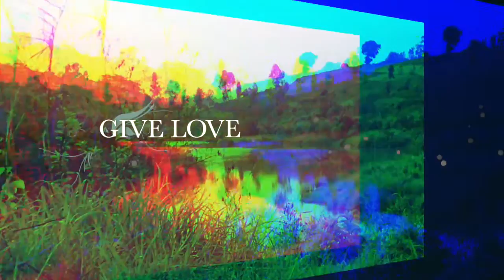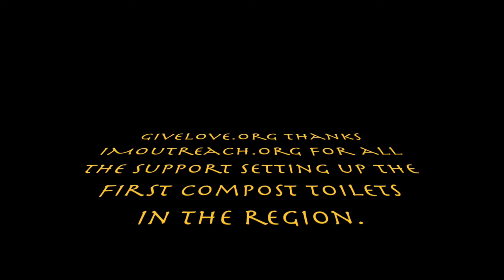Give Love Uganda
Compost-based sanitation, a matter of dignity.
Human waste is the leading polluter to water, and water born illness coupled with parasites is a worldwide epidemic. Please share to raise awareness and check out